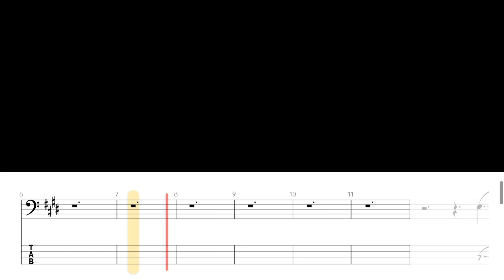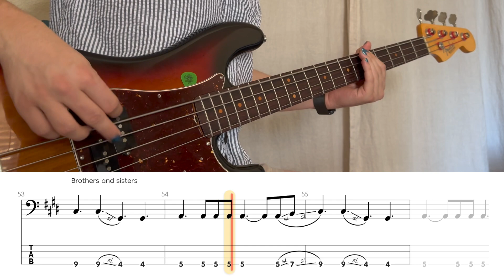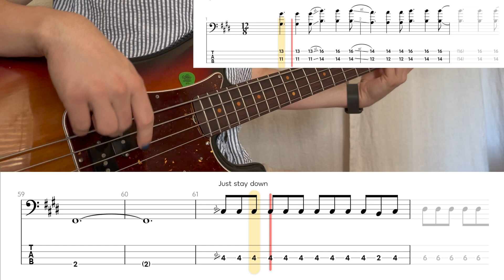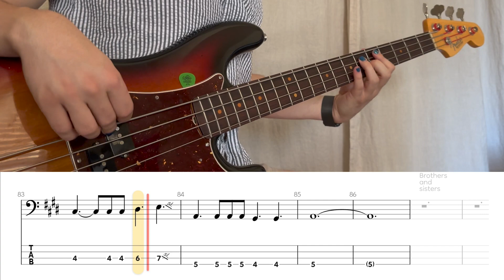Coldplay - Brothers & Sisters (Trouble EP) (Bass Cover WITH TABS)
I think this is definitely my favorite version of this song. The other two are great, but this one just has so much emotion behind it. The bass part is basically the same as the other two, just transposed one whole step up!

GEAR USED:

Bass: 60''s Fender Precision Bass
Amp: Ampeg BA-210
Audio Interface: Focusrite Scarlett 2i2 (2nd Gen)
Audio Software: Logic Pro X
Tab: Guitar Pro 7
Tab Player: Go PlayAlong 4